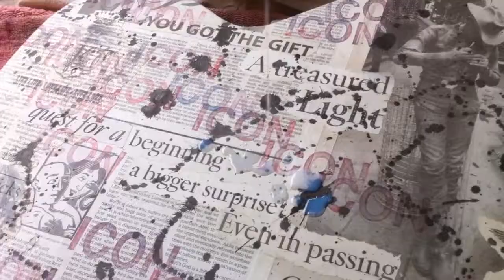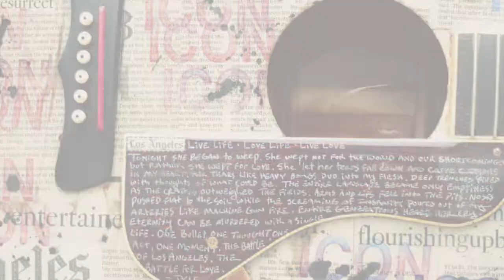StringHarmonic: Katrina & Jeremy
Here is a little teaser for an upcoming show Katrina and I have.  We will let you know the date and location soon.